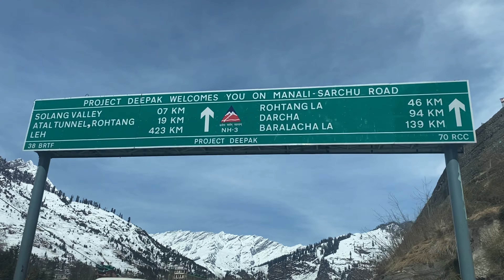Dance Meri Rani Dance | Guru Randhawa Ft Nora Fatehi | Dance Video | Bollywood Dance Choreography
DANCE WITH FAMILY